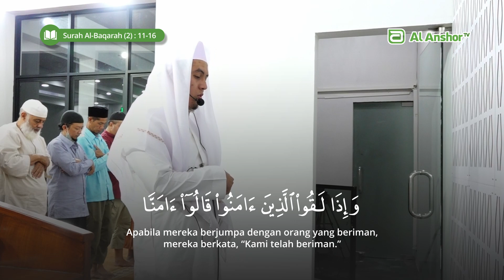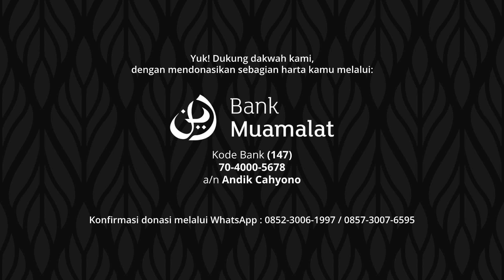Murottal Al-Fatihah & Al-Baqarah 1-16 (Shalat Tarawih) - Ustadz Muhammad Irham | Murottal Al-Quran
Surah Al-Fatihah & Al-Baqarah 1-16
Ustadz Muhammad Irham, S.Pd.I (Lumajang)
Imam Shalat Merdu - Qori' Nasional
Shalat Tarawih (1-2) - Malam Ahad, 1 Ramadhan 1443 H (2 April 2022 M)

Yuk! Dukung dakwah kami, dengan mendonasikan sebagian harta kamu melalui:

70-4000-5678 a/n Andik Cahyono